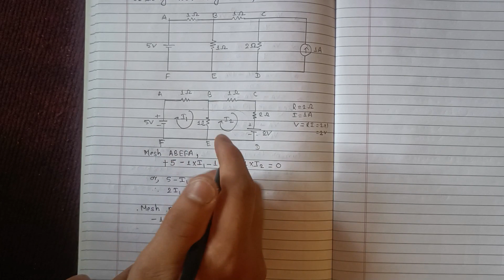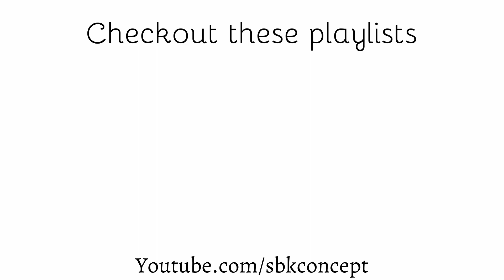Calculate the current flowing through branch BE using mesh analysis | Basic Electrical Engineering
Numerical problem from mesh analysis
Q. Calculate the current flowing through branch BE using mesh analysis